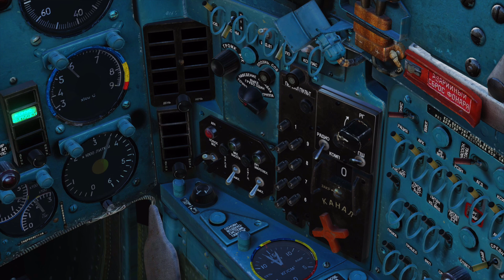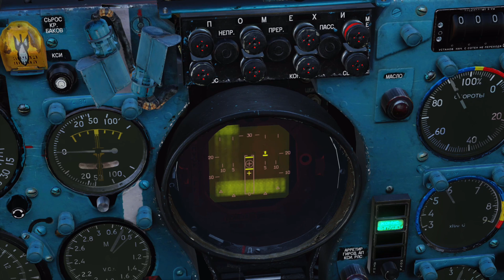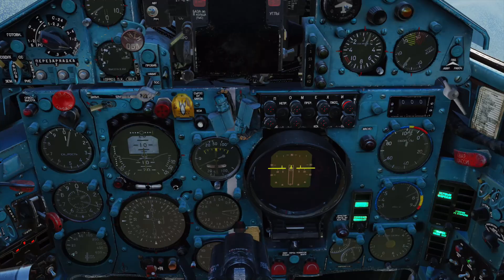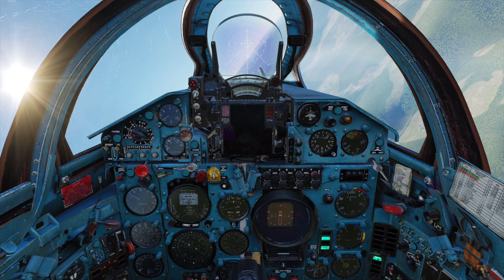DCS World - MiG-21 - Hrvatski Turorial - 11 (radar) - English subs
MiG-21 bis ima radar RP-22SM Safir. Njegove mogućnosti vrlo su ograničene ali svoju prvobitnu namjenu presretanja bombardera koji lete na velikim visinama ipak može dobro obaviti.

Komande:
O - radarski kursor (TDC) gore
L - radarski kursor (TDC) dolje
ENTER - zahvat cilja